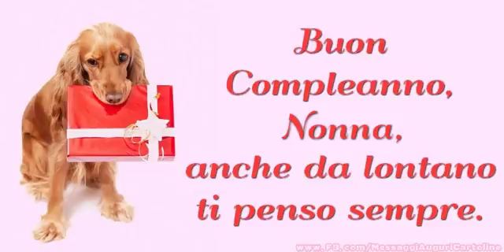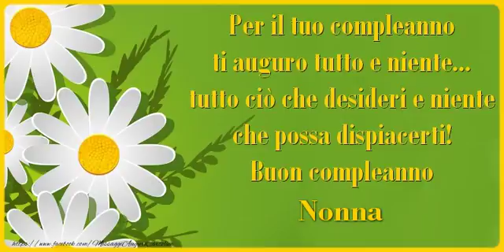Tanti Auguri di Buon Compleanno Nonna!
Vi invitiamo a scoprire le nostre cartoline musicali di compleanno per Nonna!